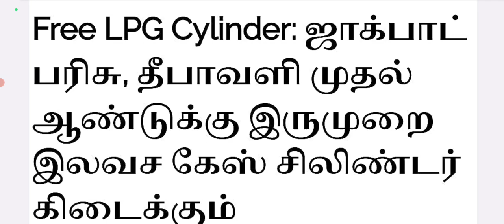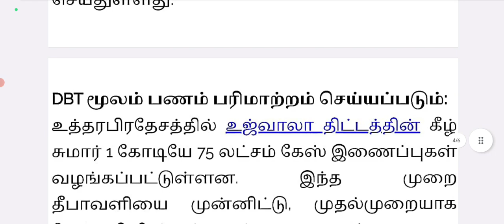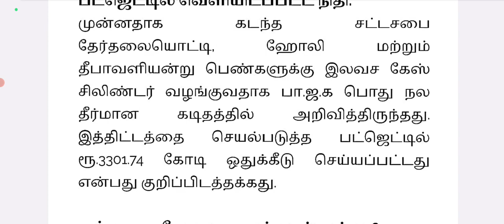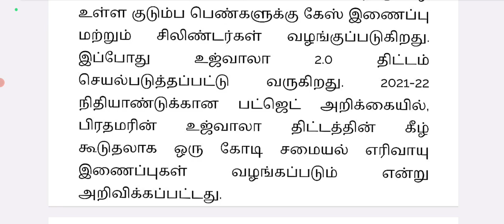தீபாவளியை முன்னிட்டு இல்ல தரிசிகளுக்கு கேஸ் சிலிண்டர் இலவசம்...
தீபாவளியை முன்னிட்டு இல்ல தரிசிகளுக்கு கேஸ் சிலிண்டர் இலவசம் !புதிய அறிவிப்பு!|Ration card LATEST NEWS Live mkstalin TamilNadu Today

senior citizens news Tamil senior citizens latest news Tamil Today live